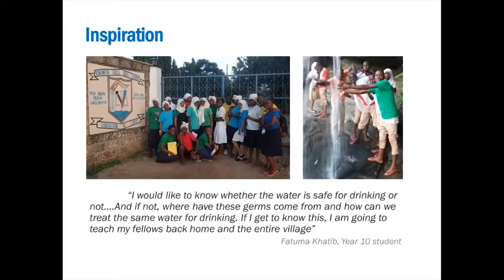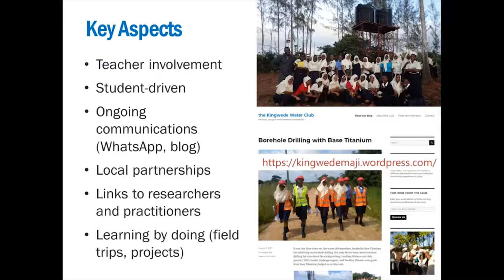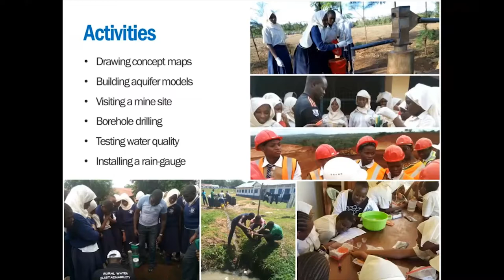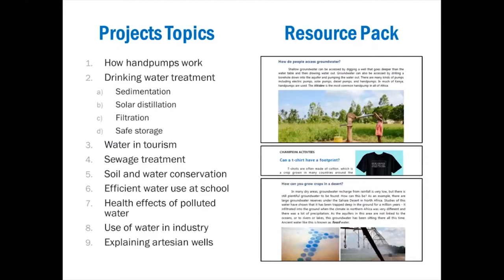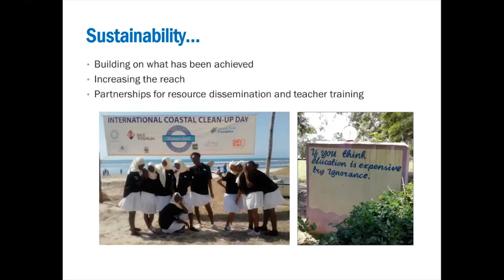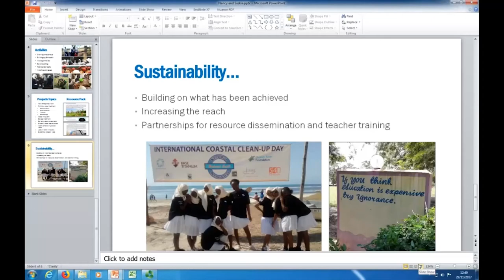5. Saskia Nowicki & Nancy Gladstone // Be Inspired: Short talks from Inspiration Fund winners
1. Introduction // Professor David Thomas
2. Heritage Network Scoping Study // Professor Heather Viles
3. An online tool for participatory mapping of cultural ecosystem services // Alison Smith
4. Global network on financial geography // Professor Dariusz Wójcik
5. Inspiring Kenyan schoolchildren with environmental research  // Saskia Nowicki and Nancy Gladstone
6. Development of the Oxford Polar Forum Website //  Dr Marc Macias-Fauria
7. Head hunting – the Sheldonian Emperors //  Dr Martin Coombes (on behalf of Dr Katrin Wilhelm)
8. The Elephant in the Hedge // Dr Jamie Lorimer